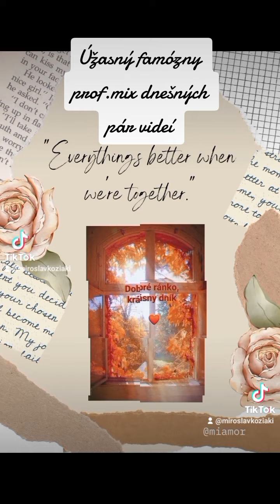Unikátny mix videí z Tik Toku.